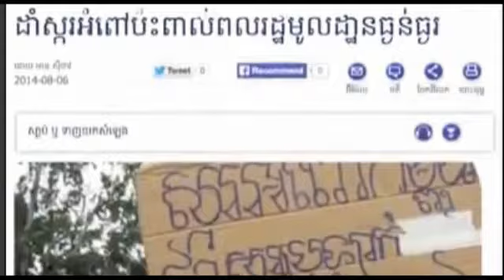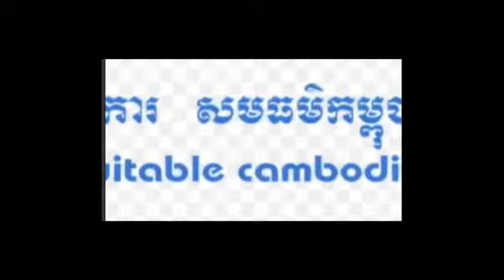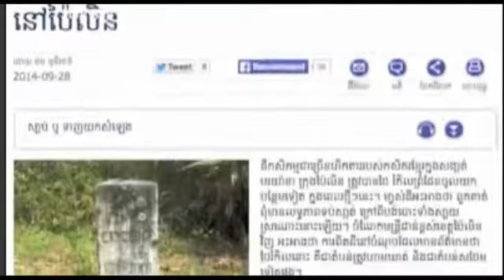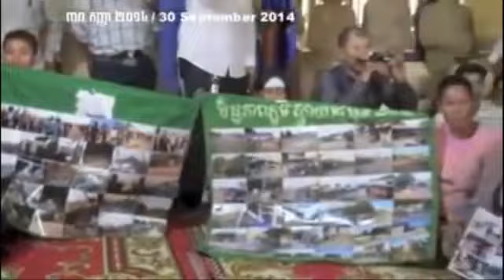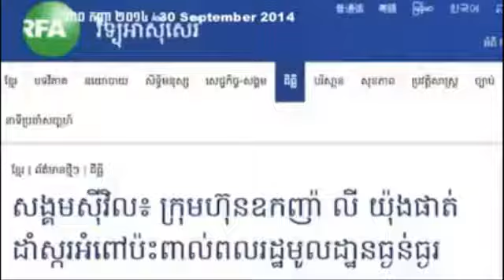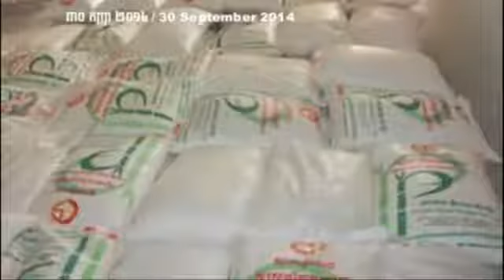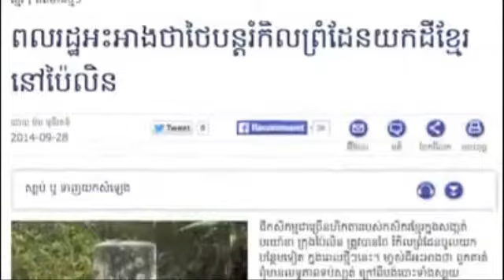khmer hot news | cambodia breaking news today | Sam Rainsy News 30 September 2014